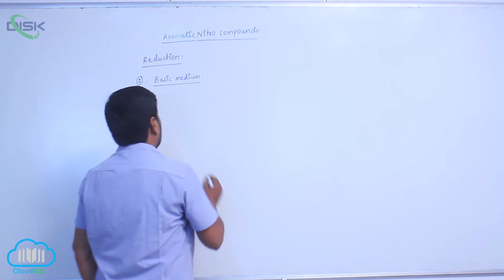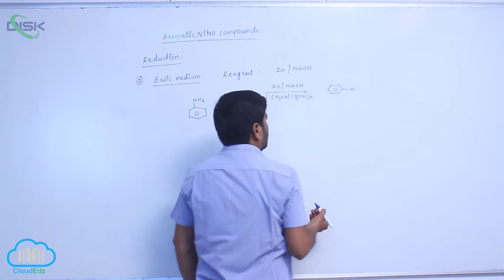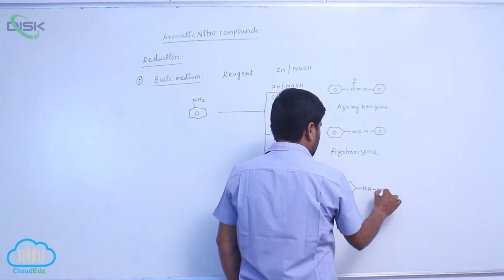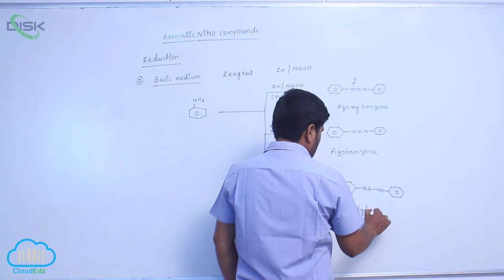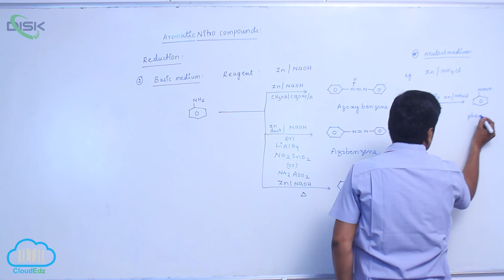Chemical Reactions of Amines || Properties of Aromatic Nitro Compounds 2 || Disk Telangana